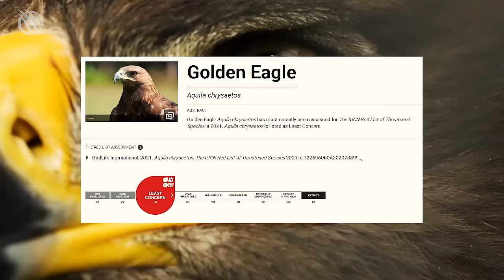GOLDEN EAGLE ─ The Winged Assassin All Humans and Animals Fear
The Beast of today's video is one of the largest and most dangerous feathered predators, which regularly attacks prey several times its own size and pounces at them at the very first sight even while roaming the skies and it even poses a real threat to humans in that regard.
Meet the 𝗚𝗢𝗟𝗗𝗘𝗡 𝗘𝗔𝗚𝗟𝗘 ─ 𝗧𝗛𝗘 𝗪𝗜𝗡𝗚𝗘𝗗 𝗔𝗦𝗦𝗔𝗦𝗦𝗜𝗡 𝗔𝗟𝗟 𝗛𝗨𝗠𝗔𝗡𝗦 𝗔𝗡𝗗 𝗔𝗡𝗜𝗠𝗔𝗟𝗦 𝗙𝗘𝗔𝗥